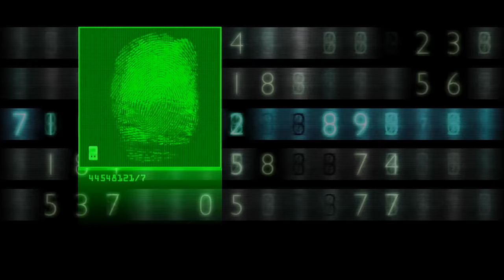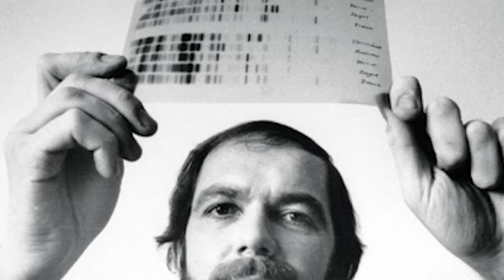141. Lynda Mann and Dawn Ashworth - The Pathway Murders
On this episode of MWMH, Payton and Garrett discuss the first case to ever use DNA profiling. This was the murder of both Lynda Mann and Dawn Ashworth.

Case Sources:
Medical Detectives, “The Footpath Murders,” broadcast October 23, 1996 on TLC

Wikipedia.org, Colin Pitchfork

The Blooding (1989, Random House Publishing Group), by Joseph Wambaugh

Sky News: news.sky.com, “Colin Pitchfork: Double child killer arrested and recalled to prison after 'breaching licence conditions',” November 19, 2021

bbc.com, "Colin Pitchfork recalled to jail after approaching young women,” November 22, 2021

Newspaper.com sources:

Tony Donnelly, Nottingham Post, "Hunt is on for two killers," 23 November 1983, archived citing print edition, p.1

Leicester Mercury, "Lynda ‘might have screamed’," 1 December 1983, archived citing print edition, p.1

Leicester Mercury, "Lynda: Youth seen running," 2 December 1983, archived citing print edition, p.27

Leicester Mercury, "Fresh plea over Lynda murder," 7 December 1983, archived citing print edition, p.13

Leicester Mercury, "Murder hunt police seek 'crying youth'," 8 December 1983, archived citing print edition, p.21

Leicester Mercury, "Scarf used to kill Lynda, inquest told," 26 January 1984, archived citing print edition, p.19

Leicester Mercury, "Lynda: Police issue picture," 1 February 1984, archived citing print edition, p.1

Leicester Mercury, "Lynda in walk to death on Black Pad," 3 February 1984, archived citing print edition, p.30

Leicester Mercury, "Lynda seen with punk in city," 17 May 1984, archived citing print edition, p.23

Leicester Mercury, "Murder 'started road into debt'," 9 July 1984, archived citing print edition, p.6

Associated Press, The Charlotte Observer, "DNA 'Fingerprinting' Process Nearly Foolproof, Scientists Say," 7 December 1985, archived citing print edition, p.17A

Leicester Mercury, "Murder of Lynda: Police issue new appeal for clues," 26 April 1986, archived citing print edition, p.11

Leicester Mercury, "Dawn vanishes after trip: Huge hunt for missing schoolgirl," 1 August 1986, archived citing print edition, pp.1, 15

Leicester Mercury, "Three years on — a killer still at large," 2 August 1986, archived citing print edition, p.9

Leicester Mercury, "Dawn's killer 'has struck before'," 3 August 1986, archived citing print edition, p.1

John Meehan and Alan Kay, Coventry Evening Telegraph, "Tell on Strangler: Don't shield girls double murder, pleads mum," 4 August 1986, archived citing print edition, pp.1-2

Leicester Mercury, "Tiny scratch 'could be a vital clue'—Dawn: Hunt for Double Killer," 4 August 1986, archived citing print edition, pp. 1, 5

Leicester Mercury, "Dawn: Man seen fleeing from scene," 5 August 1986, archived citing print edition, p.1

Leicester Mercury, "Sadistic double killer is jailed for life," 23 January 1988, archived citing print edition, pp.1, 10-11